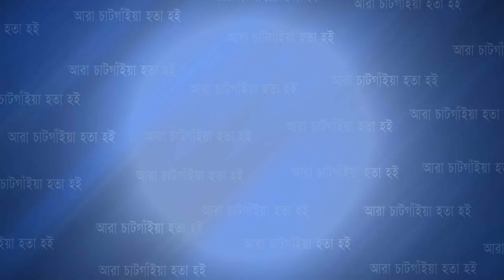পটিয়ায় এবিটস’র ২৮তম প্রতিষ্ঠাবার্ষিকী উপলক্ষে ২য় বারের মতো এবিটস মেধাবৃত্তি পরীক্ষা অনুষ্ঠিত | Cplus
পটিয়ায় এবিটস’র ২৮তম প্রতিষ্ঠাবার্ষিকী উপলক্ষে ২য় বারের মতো এবিটস মেধাবৃত্তি পরীক্ষা অনুষ্ঠিত

Slogan: আরাঁ চাটগাঁইয়া হতা হই
Country: Bangladesh
Language: Bengali।Chittagong Language
Broadcast area: Online